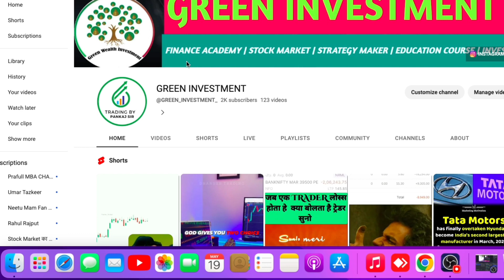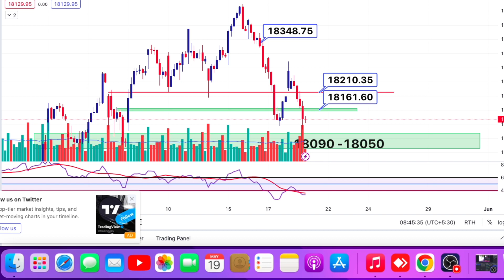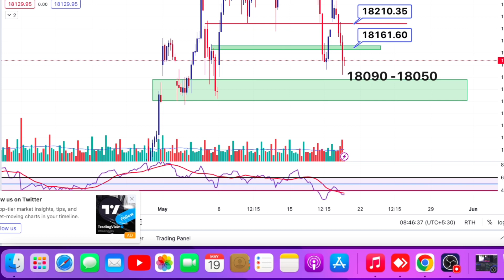19 MAY NIFTY/ BANKNIFTY ANALYSIS UNPREDICTABLE MARKET| EP1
TRADING ACOUNT OPENING LINK

PREMIUM GROUP LINK

12 april share market prediction
tomorrow market prediction bank
nifty
tomorrowbanknifty
tomorrow live option trading

rawat financial services
29 march market prediction
nifty prediction for tomorrow
29 march expiry date
atlantis exchange new update
nifty prediction
tomorrow prediction

finnifty trading,
nifty vs finnifty,
banknifty vs finnifty,
finnifty options strategy,
where to trade,
stocks to trade,
finnifty tomorrow,
zerodha me finnifty kaise khareede,
what is nifty financial services index,
finnifty kya hai,
zerodha finnifty,
finnifty zerodha,
finnifty options,
Investment opportunities in the stock market
Understanding the Nifty 50 and its performance
Crude oil market trends and outlook
Commodity trading and investment strategies
The impact of geopolitical events on the commodity market
Technical analysis of

THIS VIDEO USE ONLY EDUCATION PURPOSE

NOT SUGGEST BUY OR SELL 🙏🙏